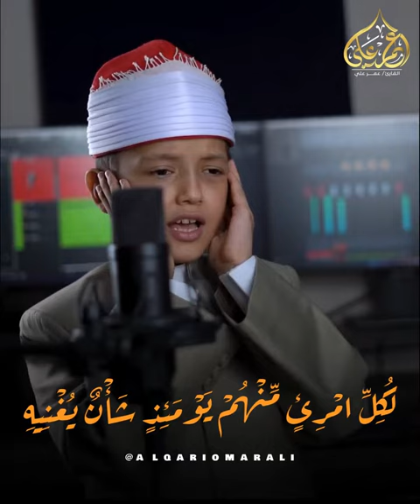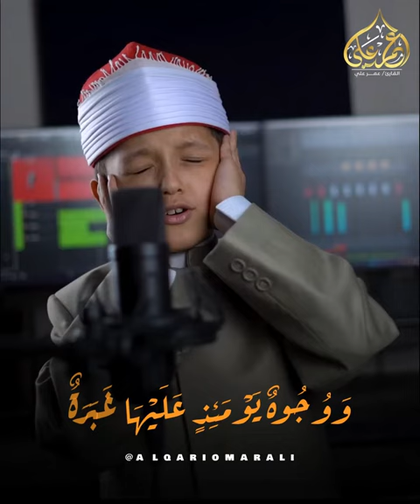Qari Omar Ali (beautiful qirat like qari Abdul basit)